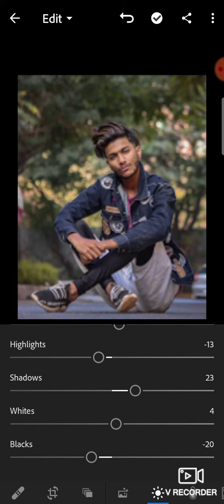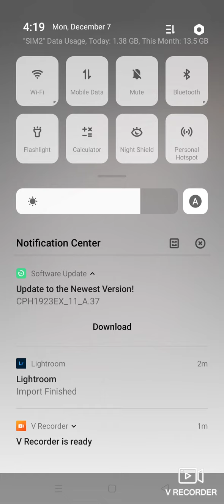Ibbu bhai photo editing Lightroom